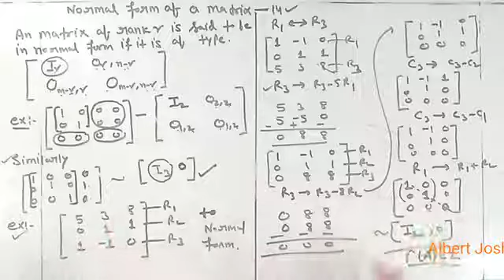Normal form of a matrix 14 | Applied Calculus by Laurence Hoffmann | NPTEL | AJEDU | IIT-JAM